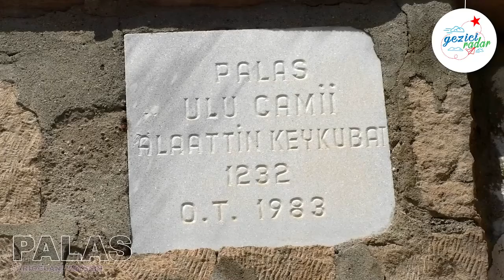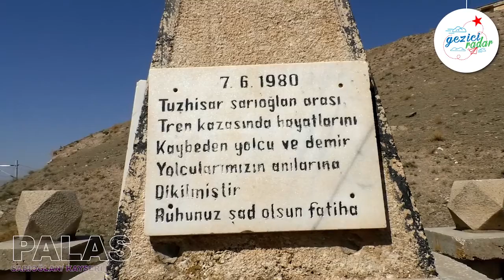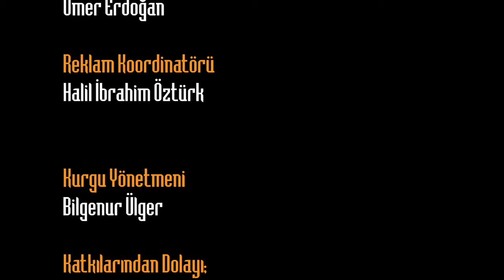Gezici Radar Palas'ta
Gezici Radar Görenleri Tuzla Gölüyle büyüleyen Palas’ ta. Sarıoğlan’a bağlı Palas köyü adını Palas Tuzla Gölü çevresinde sıkça bulunan bir kuş türü olan “Palaz” dan geldiği söylenmektedir. Kasabanın eski adı Gölova` dır. Palas Kasabasında bulunan Palas Tuzla Gölü` nün ve Palas Ovası`ndaki “göl” ve “ova” sözcüklerinin birleştirilmesi sonucu türetilmiştir.
Palas Kayseri il merkezine 56 km, Sarıoğlan ilçe merkezine 17 km. uzaklıktadır. Palas Tuzla Gölü, Kayseri ili, Sarıoğlan ilçe sınırlarında bulunan tektonik oluşumlu tuzlu göldür.
Kasabada bulunan Palas Tuzla Gölü dış etkenlerden çok az etkilenmiş nadir tuz göllerindendir. Bu göl sayesinde bölgede çeşitli kuş türleri ve bitkiler bulunmaktadır.
Palas köyünün beyaz ekmek diye tabir ettiği tuz geleneksel yöntemlerle çıkarılıyor ve çıkardıkları tuzu satarak geçimini sağlıyorlar.
Palas köyünde dokunan halılar kadınların emeği bulunuyor. Geçimlerini bu şekilde sağlayan aileler bu geleneğin kaybolmaması için büyük çaba harcıyor. Evlerde kurulan halı dokuma tezgâhlarında bütün marifetlerini sergiliyor. Bu şekilde aileler geçimlerini sağlarken bir gelenek de devam edilmiş oluyor.
1980 de Tuzhisar Sarıoğlan arası Tren kazasında 30 yolcunun can verdiği noktaya yolcuların anılarına anıt dikilmiştir. Yolcuları rahmetle anıyoruz.
Bizden size tavsiye  Palas'a gelip en tepesinden oturup bütün köyü izleyerek ruhunuzu dinlendirip aynı zamanda tuzla gölüne inip bin derde deva tuzla gölünde yürüyebilirsiniz. Takipçilerimize iyi seyirler dileriz